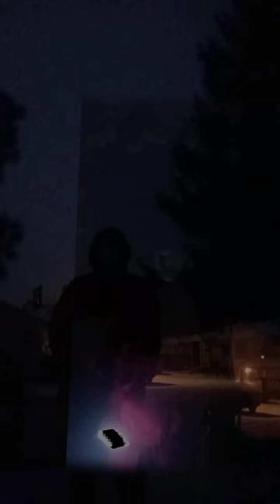xxxtentacion(save me im sick in danger & miss u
Mashup by matt Hodgson